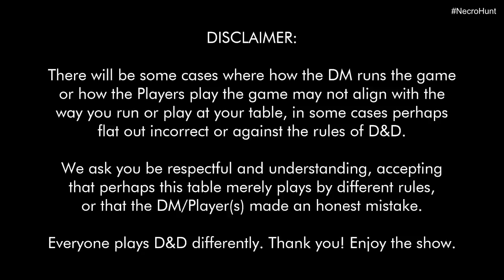Lost Ones - Belkinus Necro Hunt D&D Session 5